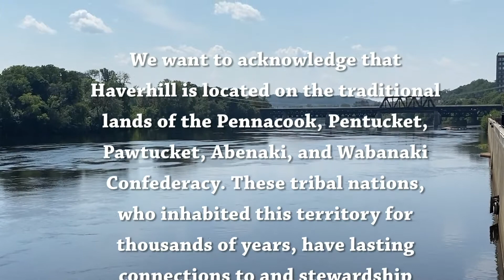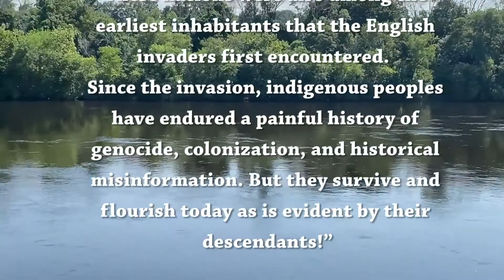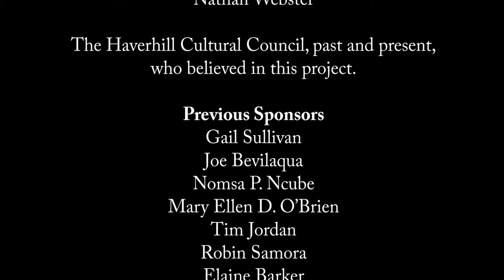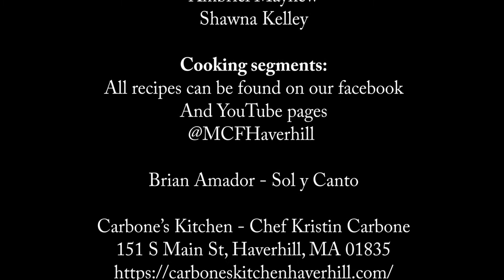MCF Episode1 Sept5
Sunday, September 5, Episode 1
8pm on HC Media Channel 22 and YouTube Channel:  Multicultural Festival Haverhill
EJ Ouellette and Crazy Maggy, Triana’s Real Mexican Food, Dance from Izizwe Dance Studio and Interviews with Nury Cardoza, Dominican Republic,  Finchley and Brianna, Haiti